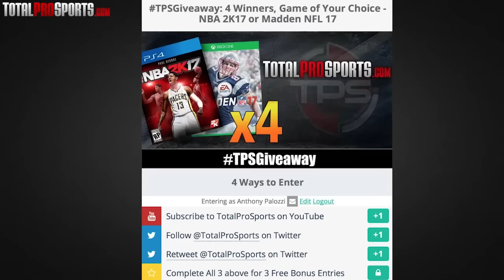TPSGiveaway: 4 Winners, Game of Your Choice - NBA 2K17 or Madden NFL 17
UPDATED - Win this for either 4 consoles: PS4, XBox One, PS3 or XBox 360

IF YOU'RE ALREADY SUBED TO THE CHANNEL, YOU CAN STILL ENTER.

GOOD LUCK!!!